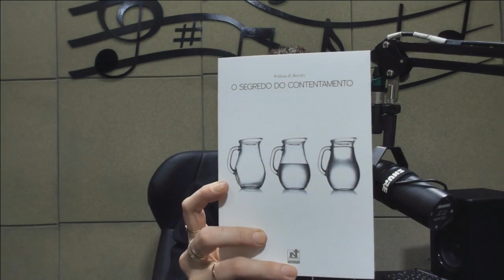Aprendendo a viver contente | Orando pela Cidade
A Bíblia nos mostra que o verdadeiro contentamento não tem a ver com o ter e sim com o ser. O apóstolo Paulo diz que a piedade com contentamento é grande fonte de lucro. Você é uma pessoa contente? Você é uma pessoa feliz? Você é uma pessoa satisfeita com a sua vida, com que você tem, com a casa que você mora, com a roupa que você veste, com o pão que você tem sobre a sua mesa? Você é uma pessoa contente com a sua família? Você tem contentamento transbordando em seu coração?